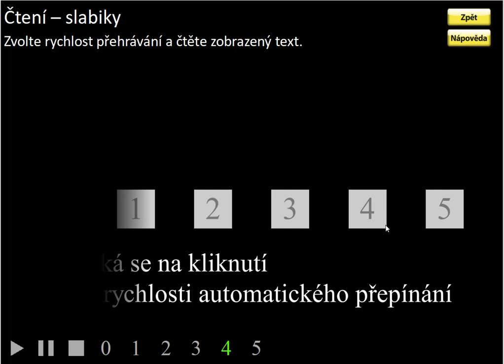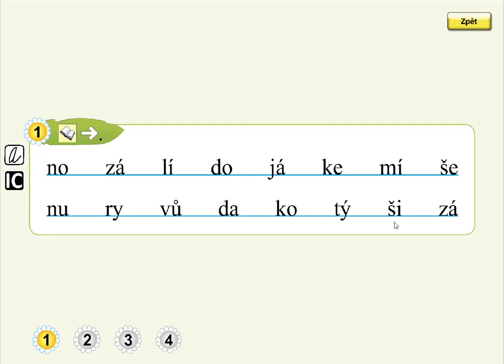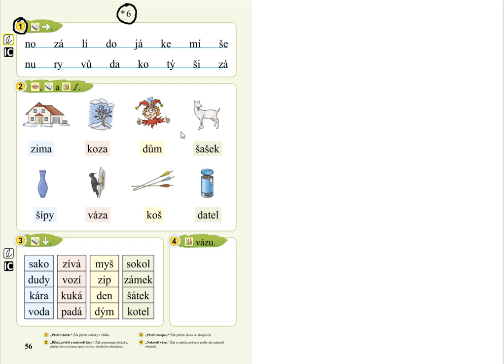malá písmena (čtení slabik), SLABIKÁŘ 1, str. 56, cv.1